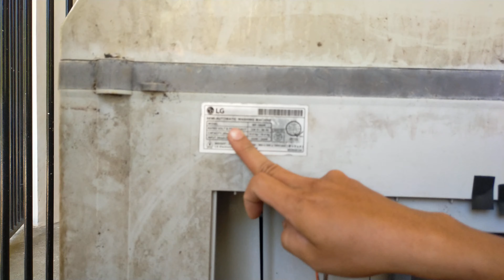How to replace washing machine timer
LG Washing machine timer replacement